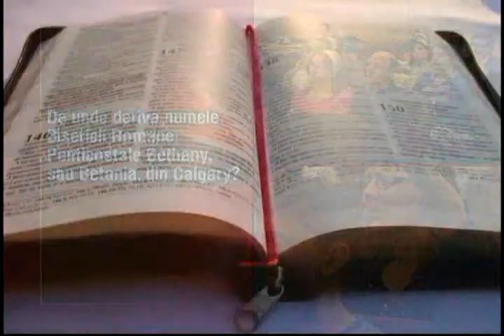CULTURA GENERALA: DERIVATIA NUMELUI BISERICII ROMANE BETHANY DIN CALGARY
De-a lungul carierei mele ca scriitor, 97% predominant doar in Engleza, ca si producator si regizor TV in America de Nord nu Romania (aproape imposibil de ajuns, aici in America de Nord), am produs programe TV, programe educationale de natura internationala, documentare, seriale, etc. Nu odata s-a intimplat ca a trebuit sa ma auto-educ, inainte de toate, ca apoi sa pot scrie, produce si regiza. Cind am terminat productia, am avut in mina dovada culturii, si am fost satisfacut la gindul ca un alt seaman de-al meu isi va imbogati cultura generala. Am produs documentare despre diferite religii. Stiu ca exista o perceptie complet gresita in universul romanesc despre Penticostalism, si nu numai. Am incarcat trei segmente de natura CULTURA GENERALA dintr-un documentar, pe care l-am produs cu focus pe Biserica Bethany, sau Betania, din Calgary. Acesta este unul dintre cele 3 segmente, care le-am incarcat. Am produs documentare si despre ortodocsi, si altii. Pentru curios: am fost botezat ortodox. Si cu ce ma face altfel decit altii, sau cu ce sint altii altfel decit mine? Toti sintem la fel, dincolo de idei fixe si dogme. Dumnezeu sa ne ocroteasca pe toti, indiferent de rasa, religie, chelie, nationalitate, orientare sexuala, freza ori coafura, orientare politica, apartenenta la un grup politic sau partid, si sa ne dea minte sa intelegem, ca cel mai important este sa fi om educat, cu bun simt, si sa iti iubesti seamanul.

Producator/Scriitor/Regizor: George Angelescu
Agent Publicitar: Alberta Weekly TV Magazine